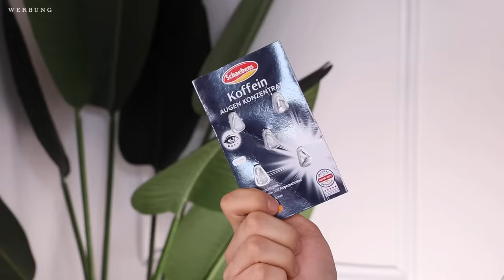WAHNSINN!🥰 Die BESTEN Drogerie Produkte MAI 2024 | Maxim Giacomo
Hi Friends,
im heutigen Video zeige ich euch meine aktuellen MAI Must Haves aus der Drogerie!
Wir haben Neuheiten und bekannte Favoriten!
Welche Produkte, habt Ihr diesen Monat lieben gelernt?

Meine eigene Make Up Brand

Hier gehts zu meinen Favoriten: